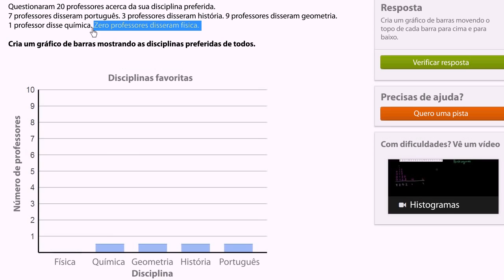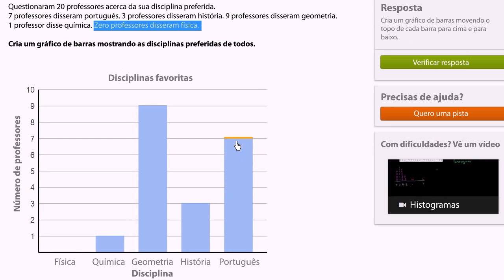Criar um gráfico de barras - Khan Academy em português (2º ano)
Vídeo original: Creating a bar graph